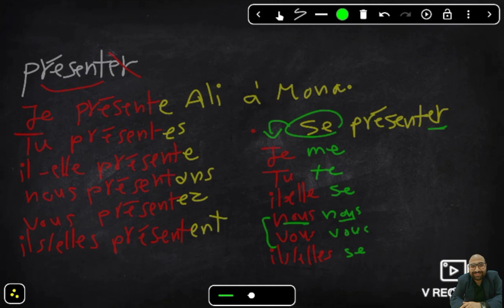مراجعه اولي ثانوي لغة فرنسية يونت 1 le club de ma classe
اساليب التقديم و تحديد هوية شخص ما